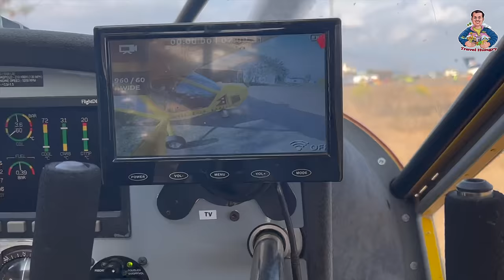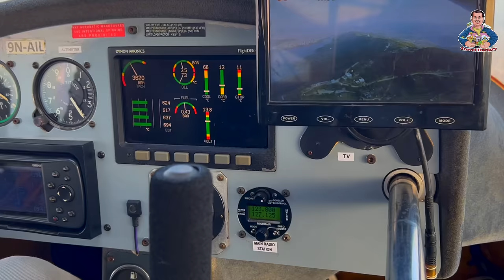Ultra Flight Pokhara | Fishtail Flight Pokhara | Pokhara Plane Tour | ultralight pokhara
Ultra Flight Pokhara | Fishtail Flight Pokhara | Pokhara Plane Tour

Ultralight Flight In Pokhara Overview
Considered the tourism capital of Nepal, Pokhara is popular among adventure sports enthusiasts for a wide variety of available options to choose from. It is especially famous as the base for the popular Annapurna Circuit Trek. So it is no surprise that this should also be the centre for Ultralight flight in Pokhara. Standing on Phewa Lake, Pokhara is the second-largest city in Nepal and Pokhara Ultralight flight is the best way to experience the city and its scenic views.

About the Ultralight Flight in Pokhara:
Ultralight flight in Pokhara is a 15-minute flight that lets you fly at a height of 9,000 feet above sea level amidst the scenic Himalayan range. The Pokhara Ultralight flight experience gives you a bird's eye view of the Phewa Lake and takes you near Fish Tail Mountain that would let you hold ever-cherishable memories for an entire lifetime. The Ultralight flying journey in Pokhara is sure to let you take glimpses of the ideal destination that serves perfectly for the nature enthusiasts, thus this is definitely a once in a lifetime experience you would come across in Pokhara.

❥ Q & A :-

Which is the beautiful place of Pokhara?
Pokhara Tourist Places
Phewa Lake, Begnas Lake, Devi's Fall, Bindhyabasini temple, Mahendra cave, Tal Barahi, Rupa Taal, International Mountain Museum, Gupteshwor Mahadev Cave, Chamere Gufa, Seti River Gorge, Gorka Memorial Museum, Matepani Gumba, and many more places.

Why is Pokhara popular place?
What is Pokhara famous for? Pokhara, Nepal's most popular tourist destination, is known for its Himalayan range and lakes. Pokhara is also well-known for its adventure activities such as boating, trekking, rafting, canoeing, and bungee jumping.

Which is better Pokhara or Kathmandu?
definitely go for pokhara

What is the best time to visit Pokhara?
September to November is the best time to visit Pokhara; it is also considered as the peak tourist season. December to February are the coldest months in Pokhara. The winter continues till March since Pokhara is at proximity to the Himalayas, the peak months are when tourists indulge in trekking and hiking.

How far is Pokhara from KTM?
126 miles
Pokhara may not seem far from Kathmandu (the cities are only 126 miles / 204 km apart), but the Nepali terrain and road quality make for a very long drive. That's why many travelers opt to fly. Here are your options for traveling between the two cities, either by air or road.

ultralight pokhara fishtail ultra flight ultra light in pokhara ultralight flight in nepal pokhara vlog
fishtail ultralight pokhara
pokhara ultralight flight ultra flight
ultralight flight pokhara
hindi travel blog
nepal vlog 2022
nepal vlog hindi
pokhara nepal
travel hungry